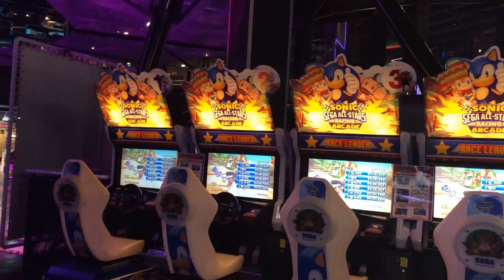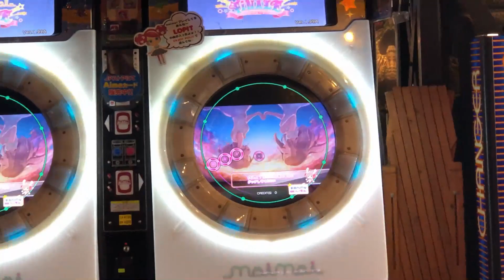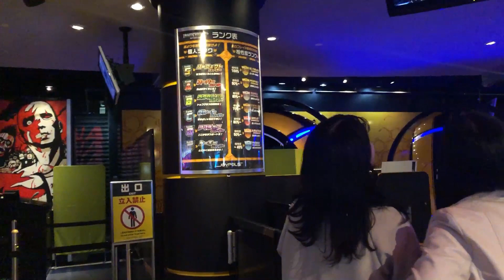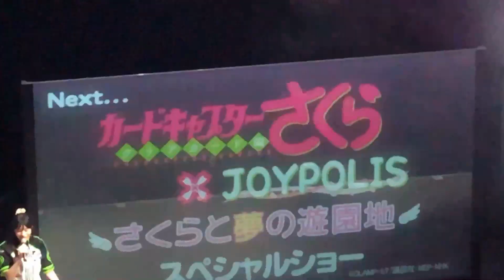Inside Joypolis-Tokyo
Inside Joypolis- Tokyo 東京#ジョイポリス
Odaiba is a popular destination for amusement-seekers in Tokyo and Tokyo Joypolis is an indoor amusement arcade that will keep e-fun seekers thoroughly entertained. Located at the Decks shopping arcade this premier amusement park in Odaiba offers indoor thrills for children and adults alike

Joypolis (Japanese: ジョイポリス, Hepburn: Joiporisu) is an amusement park & a department store chain that was first opened on July 20, 1994 in Yokohama, Japan. Joypolis centers have since opened in several cities in Japan and China with the parks featuring arcade games and amusement rides based on Sega intellectual properties.

Overall, 9 Joypolis theme parks have been opened, but as of 2016, only four parks remain operational: two in Japan (Odaiba, Tokyo and Shibuya) and two in China (Qingdao and Shanghai). The rest of the parks have closed due to low visitor numbers. The Odaiba, Umeda and Qingdao parks are currently operated by CA Sega Joypolis and the Shanghai park is operated by Hong Kong-based ChinaAnimation. Sega announced in 2016 that China Animations would acquire a majority stake in Sega Live Creation (now CA Sega Joypolis) for 600 million yen, effective January 2017.[1] The parks are no longer fully controlled by Sega with the exception of the Joypolis in Okayama, which remained as part of the Sega Entertainment division of Sega until its closure in 2018.

Similar parks, owned in whole or part by Sega, called SegaWorld or GameWorks are also in existence.

Attractions
Gekion Live Coaster - A roller coaster combined with a music game. The world's first spinning coaster with an inversion
Halfpipe Tokyo - A snowboarding ride set to music.
Zero Latency VR - A VR attraction where attendees visits space with VR headsets.
The Joypolis Explorer - a mystery attraction where attendees must uncover the treasure warehouse.
Spicy Taxi - A driving simulator with 360 degree cars.
Pirate's Plunder - A shooting attraction where guests shoot Skeletons and help Pirates.
Transformers: Human Alliance Special - A ride version of the arcade game Transformers: Human Alliance. The cabinet is similar to Sega's R-360 machine.
The House of the Dead 4 SP - an attraction based on House of the Dead 4 where riders shoot zombies from all directions.
Sonic Athletics - A racing game powered by a treadmill.
Storm-G - A bob-sleigh simulator that rotates 360 degrees.
TOWER TAG - A modern multiplayer Virtual Reality PvP laser shooter.
Mystic Mansion: Tale of Pandemonium - A horror themed 3D ride.
Fortune Forest - A virtual forest that tells attendees what their futures will be.
Wind Wing - A jungle-themed hang glider simulator.
Wild Jungle Brothers - a jungle-themed Jeep simulator.
Wild River: The Treasure Hunt - A jungle-themed dingy simulator.
Phoenix Wright Ace in Joypolis - An attraction based on the Ace Attorney visual novel series.
Hozuki's Coolheadedness - A 3D sound based attraction based on the Anime and Manga series of the same name.
SADAKO - The Curse Psychic Manor - An attraction based on the Sadako 2019 movie.
Lola and Carla the Beauty Contest - An attraction where attendees answers questions to create a character.
JOYPOLI_SUGOROKU - A unique game of Sugoroku where attendees can explore around.